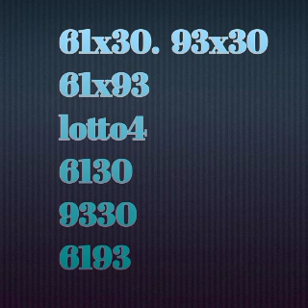Men 3boul ki cho pou aswe 26 septembre 2021 an 💥💥💥